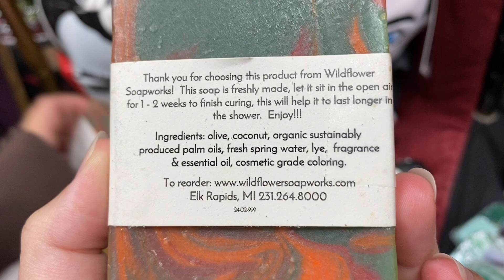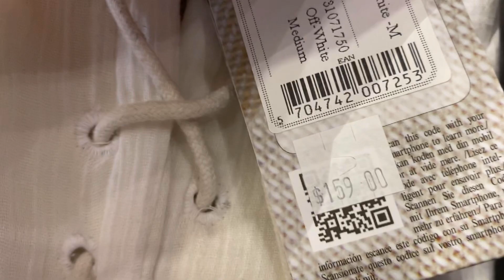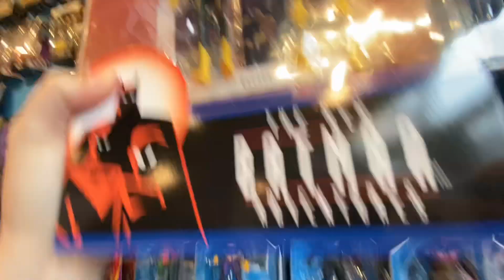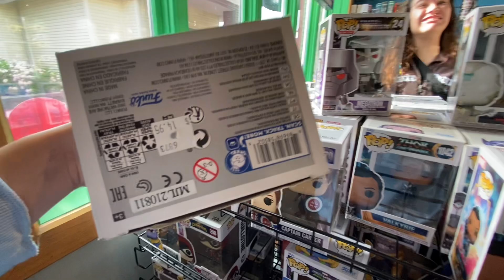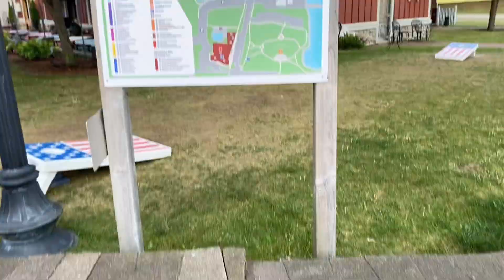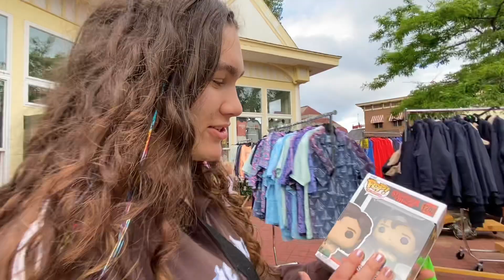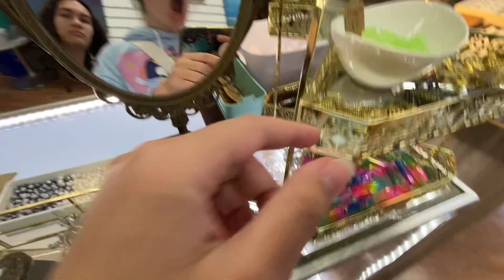Mackinaw City | UP bestie vlog Day 1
From southern Michigan to northern Michigan it take 5 hours to drive to Mackinaw City. We were so tired, but we walked around anyway and found some cool stuff!